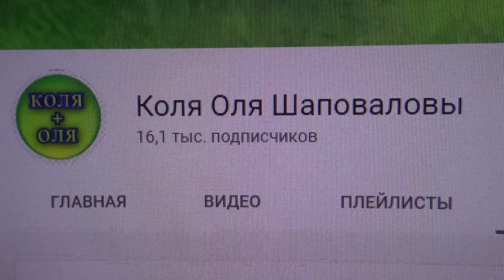прямой эфир коля оля шаповаловы